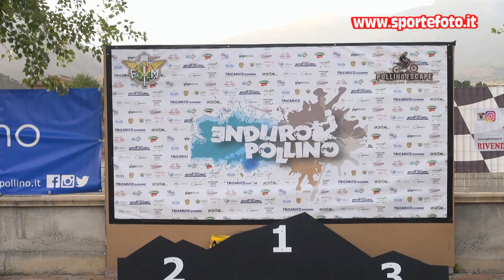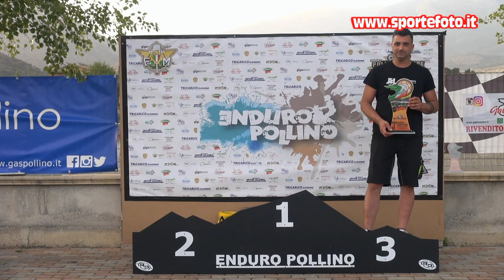Francesco Meraglia - Enduro Pollino Escape - Castrovillari (CS) 2021